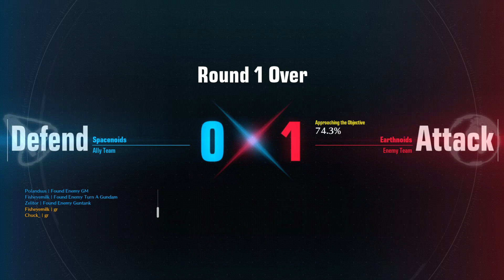The Second Half Was Much Better - Gundam Evolution (Also Season 2 Update Info)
Season 2 - Mobius

New Suit - Nu Gundam
New Map - Colony Trading Post

Console Release - 12/1

The first half, I wasn't (or didn't feel)  help much at all.
The second half seemed to go a little but better.